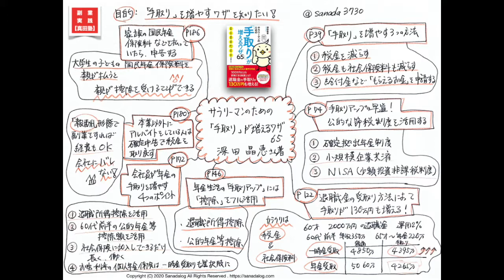0044：サラリーマンのための「手取り」が増えるワザ６５ 深田晶恵さん著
副業実践【真田塾】の真田直樹です

手取りを増やしたいビジネスパーソン必読！

深田晶恵さん著

サラリーマンのための
「手取り」が増えるワザ６５

目的は
【手取りを増やすワザを知りたい！】
です。

☆　本日の_φ(･_･　☆
　■手取りを増やす３つの方法
　■会社員が年金の手取りを増やす４つのポイント
　■公的な節税制度を活用する

アマゾンで購入する